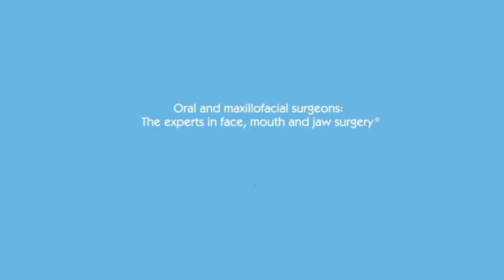Maxillomandibular Advancement: A Solution to Obstructive Sleep Apnea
Dr. Fischer explains the process of maxillomandibular advancement (MMA) and its powerful role in treating obstructive sleep apnea. Discover why MMA stands out as a highly effective solution. To find a surgeon near you, visit MyOMS.org.

Facebook.com/MyOMS
Twitter.com/AAOMS
Instagram.com/MyOMS
MyOMS.org/Podcast